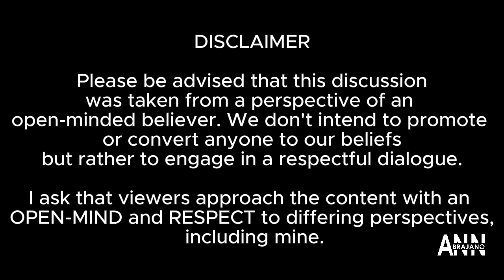Ep.1 Part 2 EXPLORING ATHEISM WITH JOHN ROSALES @JTA88 PART 2 | OpenForum Ep.1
Timestamp
03:08 How do you perceive Christianity?
05:11 What advice would you give to someone questioning the faith and considering Atheism?
12:46 Have you considered returning to Christianism?
16:35 Final Thoughts